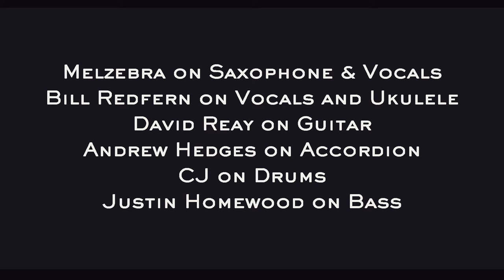Pink Panther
"Pink Panther" arranged by Melzebra
Performed by Gypskazz
Written by Henry Mancini
at The Anchor, Wingham, Kent.
Thank you to all our fans, friends and family for your support.